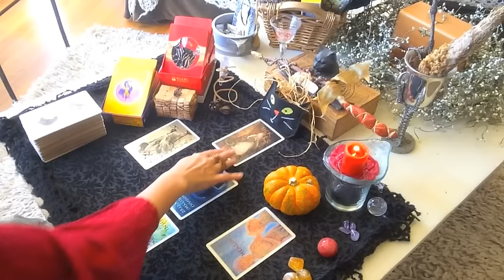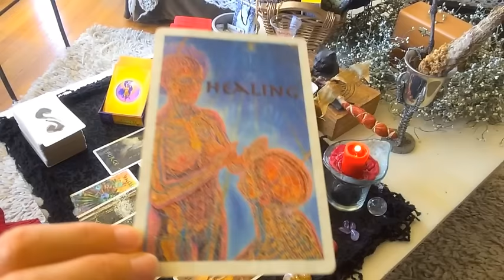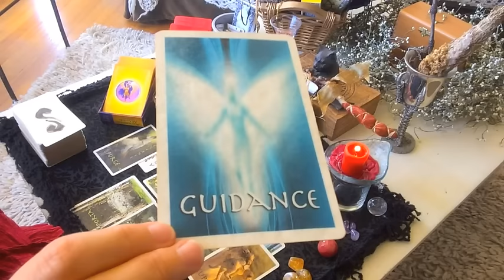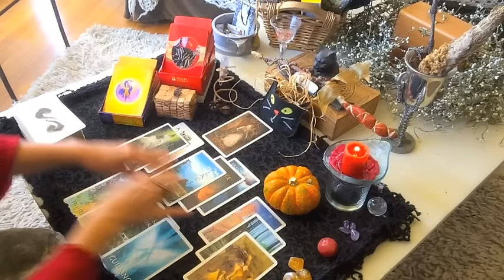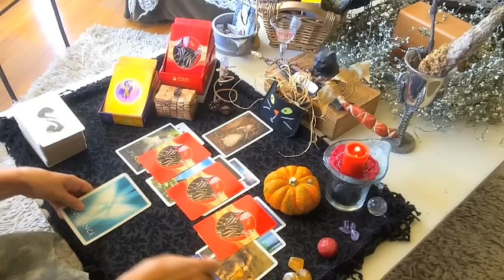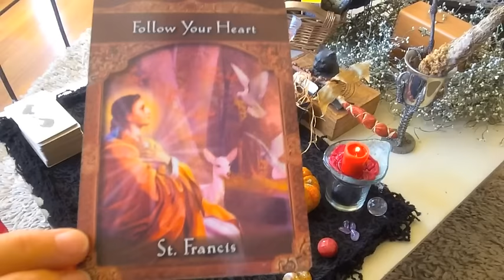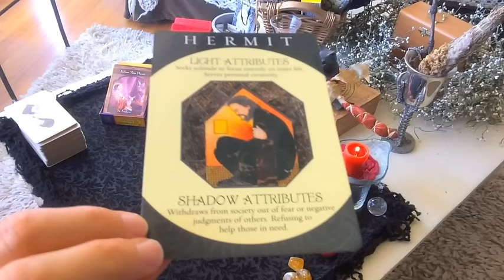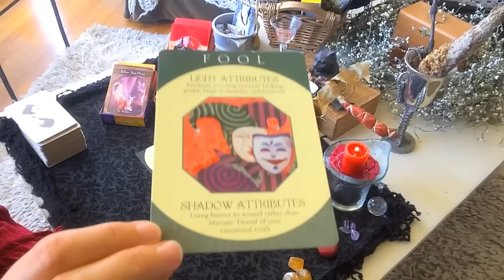Scorpio November 2015 | Alchemy Scope for Your Soul Cycle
Erin Scott, M.Sc. | Soul Coach & Wholeness Educator. | The 6-point Alchemy Scope with Erin for your soul cycle and guidance to serve your clarity, alignment, transformation, evolution and bliss. With Astrology as our foundations, here we have your Symbology, I Ching, Divination, Master, Archetype and your Dakini.

Here, (6) areas are brought forward to feed your alchemic journey:

1. The symbology of the New Moon (that is seeding the monthly cycle) and informing us all on the collective and macrocosmic scale.
2. The I Ching - your sign's microcosmic cycle unfolding now.
3. A divination spread - using either the Bral Talej or my own 144-card deck or the Tarot - will highlight an event or circumstance your soul has brought forward for you to learn through.
4. The archetype - the archetypal qualities asking to be awakened, instigated and evolved in you.
5. The Ascended Master - the guidance to support your journey.
6. The Dakini - what to embody to optimally serve your growth and maturation during this cycle.

To our wholeness and evolution,
Erin Scott, M.Sc., Holistic In-Former and Awakening Catalyst